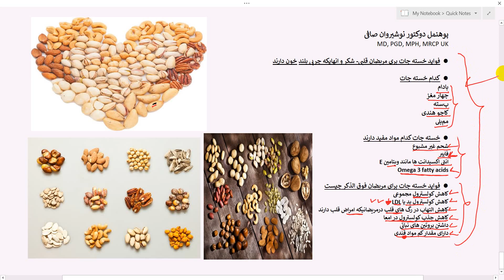فواید خسته جات برای مریضان قلبی، فشار بلند، شکر و چربی بلند خون